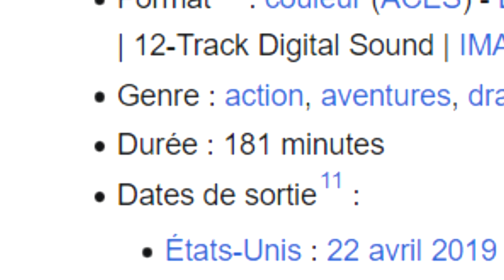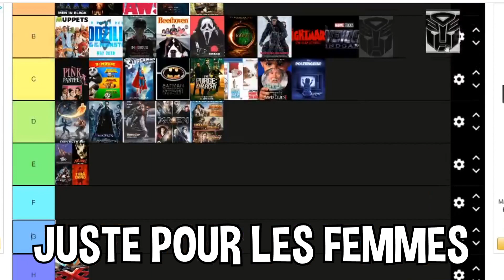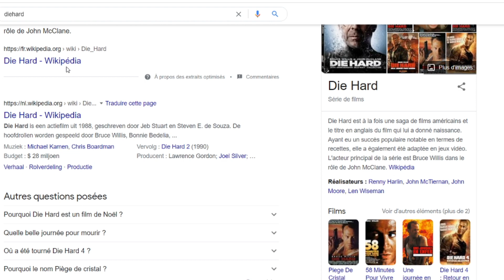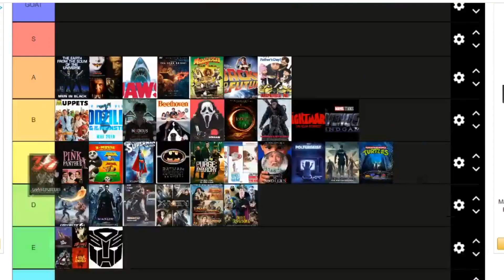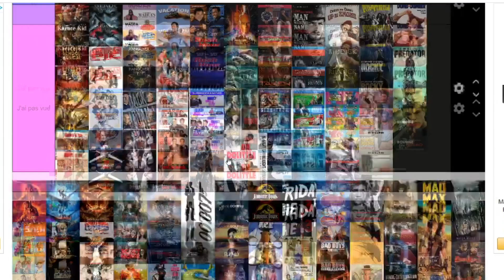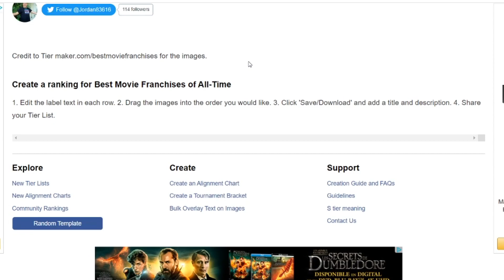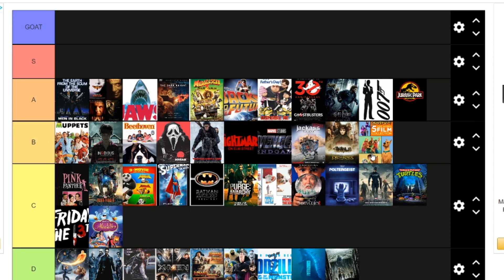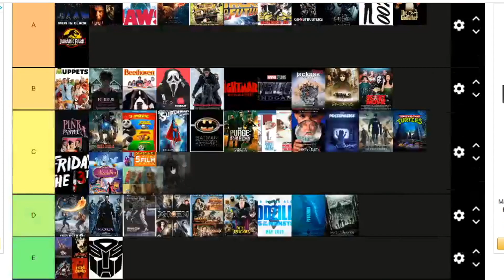AVENGERS ENDGAME TROP LONG ? - Tier List: License de films pt.2 ft. SpiKs et Vinsmoke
p'tit like stp